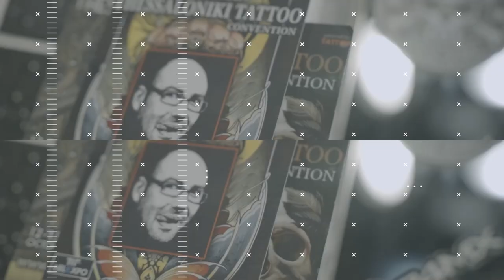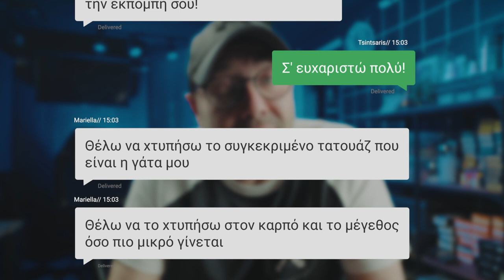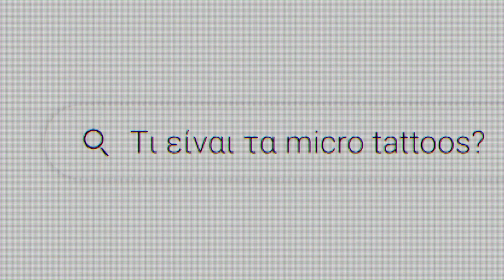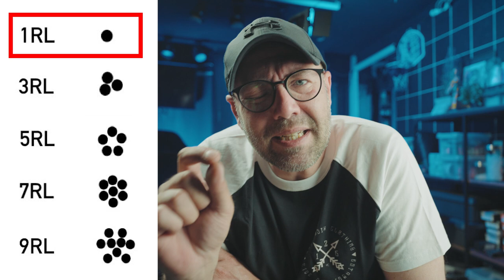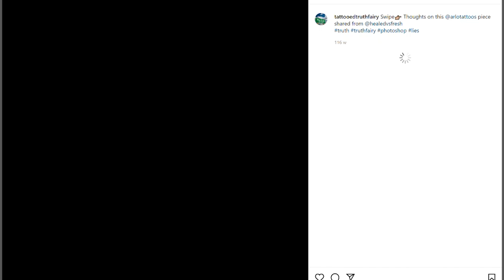Είναι τα MICRO TATTOOS ένα μεγάλο ψέμα;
Τι είναι τα MICRO TATTOOS και είναι τελικά ένα μεγάλο ψέμα;

Special thanks to:
OneTwoSix hardcore clothing
10% έκπτωση στους εγγεγραμμένους με την χρήση του κουπονιού (Christos10) στο checkout!!!